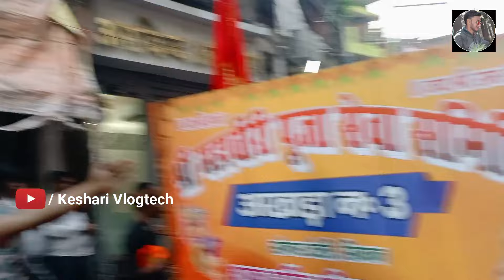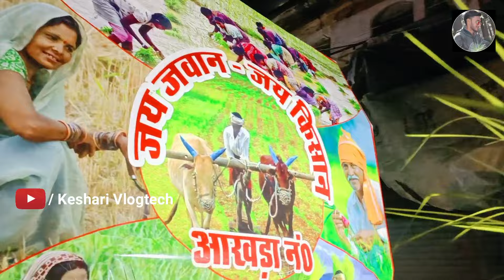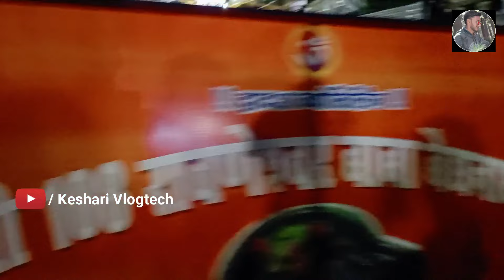सिवान में निकला भव्य महावीरी अखाड़ा मेला 😱 अर्केस्टा के साथ | Keshari Vlogtech